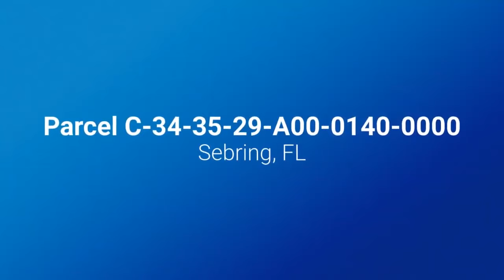Residential Development Land 95 Acres Florida Zoned and Approved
95 residential development acres raw land zoned & approved 4 homes per acre.
Agricultural exemption available. 277' frontage on highly visible US 27  Sebring, Highlands County, includes 7 parcels & 4,000' frontage along Josephine Creek.  Nearby launching area on the lake. No impact fees. The property is within an hour's radius of 86% of Florida's population close to 113 lakes, 16 golf courses, Sebring Int'l Raceway, & Sebring Regional Airport. Excellent property for 1031 Exchange.